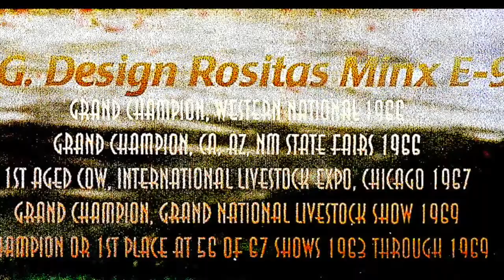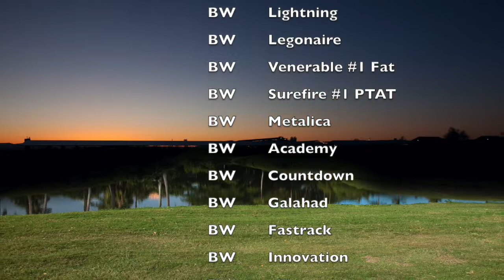Western National Champs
1966 through 2011 Western National Champions - Brentwood Farms